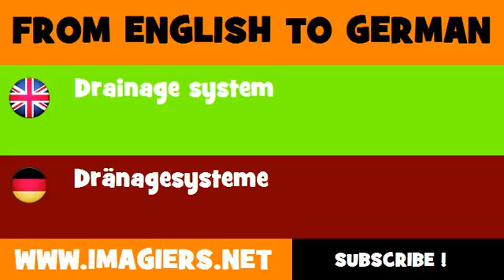DEUTSCH ENGLISCH = Dränagesysteme